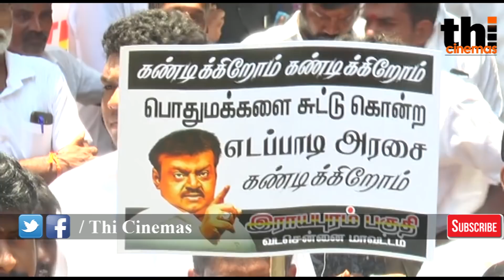Vijayakanth ! BJP தான் காரணம் எல்லாத்துக்கும் | Vijayakanth Speech | Sterlite issue | Thoothukudi